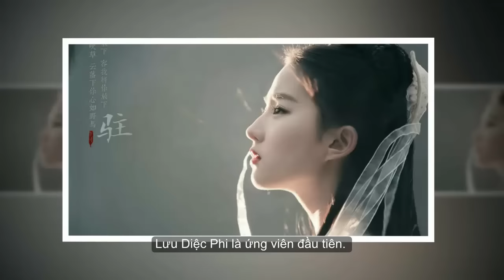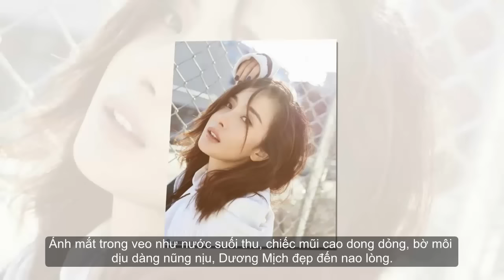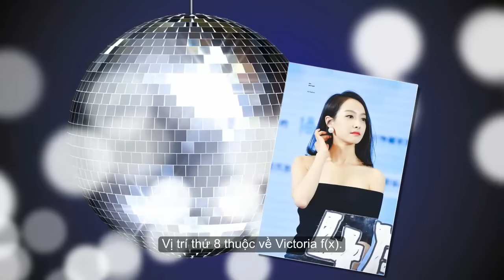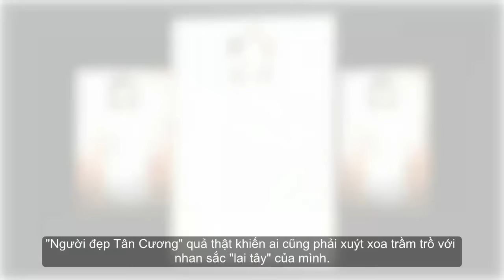Đây là danh sách những mỹ nhân Hoa ngữ "đẹp 360 độ không góc chết" - Tin tức của sao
Những nhan sắc Hoa ngữ đáng chú ý của cuộc bình chọn này có Angela Baby, Đường Yên, Cổ Lực Na Trát, Lưu Thi Thi và cả "Thần tiên tỷ tỷ" Lưu Diệc Phi.